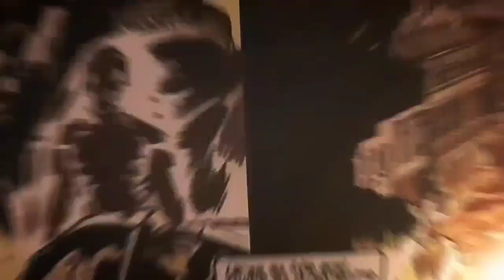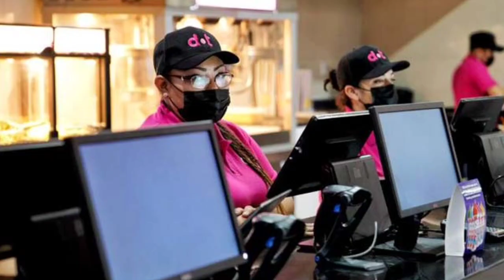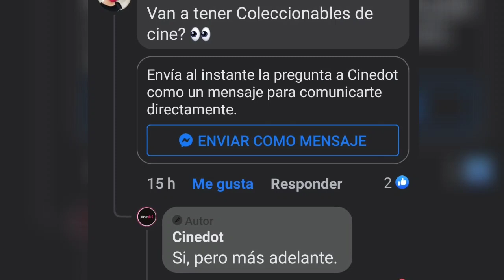CINEDOT! Nuevo cine en MÉXICO | Habrá Coleccionables!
CINEDOT es la nueva cadena de cines aqui en MEXICO y acaba de abrir en COACALCO EDO MEX,este nuevo cine le va a competir directamente a CINEPOLIS Y A CINEMEX y se espera que abran muchas mas suscursales por todo el pais.